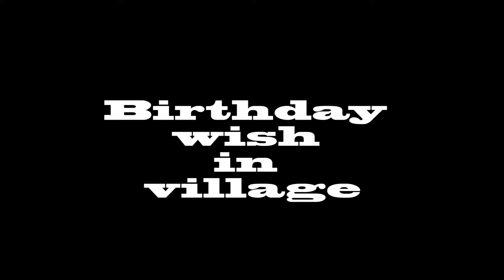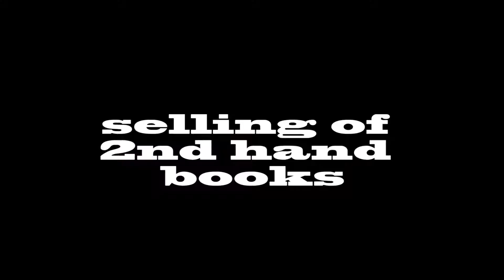part 2 idea